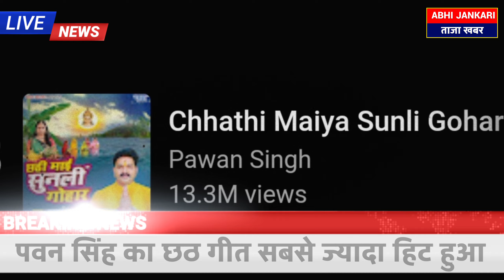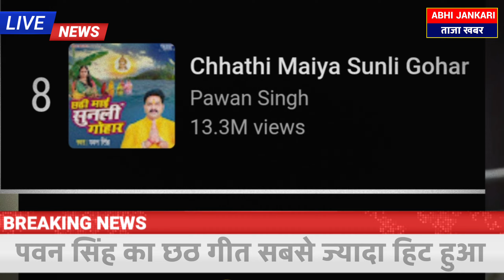Pawan Singh ने Chhath Geet में बनाया सबसे बड़ा रिकॉर्ड |Pawan Singh & Chandani Singh New Chhath Geet